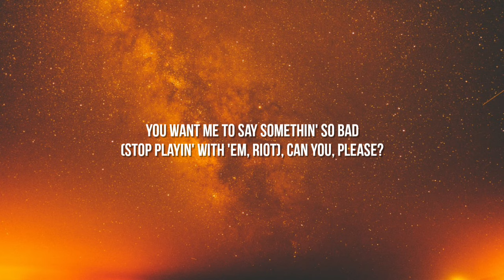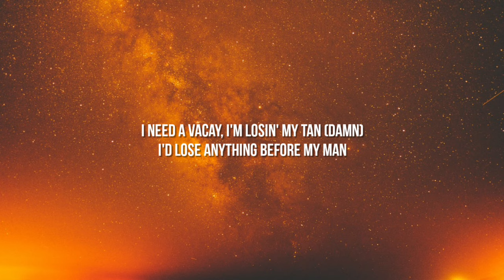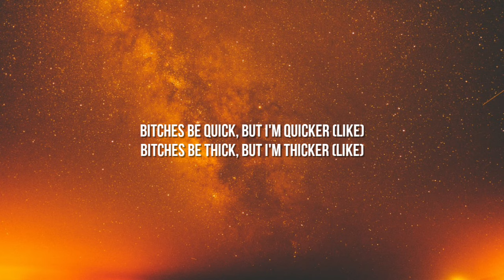Ice Spice - Think U The Shit (Fart) [Lyrics] "you not even the fart"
Lyrics:

[Intro]
What the fuck I'ma say in the intro?
Hahaha
You want me to say somethin' so bad

[Chorus]
Think you the shit, bitch?
You not even the fart (Grrah)
I be goin' hard (Grrah)
I'm breakin' they hearts, like
Bitches be quick, but I'm quicker (Like)
Bitches be thick, but I'm thicker (Like)
She could be rich, but I'm richer (Damn)

[Verse 1]
Take-takin' her man (Takin' her man)
Don't give a fuck (Don't give a fuck)
Out in the Yams (Out in the Yams)
And I'm keepin' one tucked (Keepin' one tucked)
I make me some jams (I make me some jams)
Unlock that advance (Unlock that advance)
I said four hundred bands (I said four hundred bands)
Just to do my lil' dance (Grrah)
Bitch, I'm a brand (Like)
Bitch, I'm a baddie, I get what I want (Damn)
All in Balenci', I look like a bum
I got the jatty, he just wanna hump (Hump)
Walk through and start shakin' my hips
I'ma dip when I stack all my chips (Like)
Strip a dummy, I want the whole 'fit
I got a French nigga sendin' me tips, grrah

[Verse 2]
His bitch at home playin' dress-up (Huh?)
She must've thought she could catch up (Grrah)
I got my foot on they necks, I can't let up (Grrah)
She all on the floor, told her get up (Get up)
She my son, but I ain't her mammy (I ain't her mammy)
Bitches can't stand me (Bitches can't stand me)
Eat through my panties (Eat through my panties)
Hard knock life, no Annie
I need a vacay, I'm losin' my tan (Damn)
I'd lose anything before my man
I'm a pretty bitch, I don't like fightin'
On the beat, I'm goin' Super Saiyan (Grrah)
I said, "Mirror, mirror, who the fairest?" (Huh?)
Leave a bum nigga lookin' embarrassed (Like)
Spent a hundred-fifty on some carats (Grrah)
That shit cray like them niggas in Paris